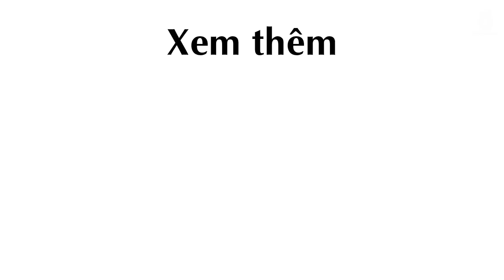Tận dụng chai nhựa để trồng những vườn rau xanh sạch tại nhà bạn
Vừa mang đến cho gia đình nguồn rau sạch và an toàn, vừa là một cách làm đầy thân thiện với môi trường, những vườn rau sạch bằng chai nhựa đang được chị em nhân rộng trong khu vực thành thị.

Vấn đề về an toàn thực phẩm, rau có sử dụng thuốc trừ sâu luôn là vấn đề bất an của mọi chị em, đặc biệt là đối với chị em ở khu vực thành phố. Do diện tích nhà ở eo hẹp nên không phải gia đình nào cũng có vườn riêng để trồng rau. Vậy nên, những vườn rau sạch với diện tích khiêm tốn, lại phù hợp với không gian đô thị như cách trồng bằng chai nhựa lại càng được lòng chị em.

Tự tay gieo trồng những loại rau củ tại gia chính là cách để chị em đối phó với vấn nạn an toàn thực phẩm hiện nay.

Để sở hữu những khu vườn như thế này không đòi hỏi bạn phải có quá nhiều diện tích. Phần lớn là tận dụng những chỗ trống ngoài hành lang, sân thượng hay cũng có thể trong bếp ăn của gia đình. Những thứ bạn cần chuẩn bị là thật nhiều chai nhựa như chai nước ngọt, dầu ăn, giấm… mà bạn bỏ đi sau khi sử dụng hết. Cần chuẩn bị thêm đất dinh dưỡng, phân trùn quế, hạt giống và dụng cụ xới đất.

Bằng những chiếc chai nhựa cũ, bạn có thể tự tay tạo ra những vườn rau sạch xanh mát và an toàn.

Bước đầu tiên, bạn dùng kéo cắt ở giữa chai một đoạn bằng 1/3 chiều dài vỏ chai. Nếu sử dụng chai nhựa cỡ lớn thì bạn có thể cắt đôi chai làm hai. Đừng quên đục lỗ chai dưới đáy để tránh cây trồng bị úng nước.

Bước tiếp theo, bạn hơ nóng kim loại và đục vào đáy chai 2 lỗ đủ để nhét dây qua. Dùng 2 sợi dây thật chắc để buộc những vỏ chai nhựa này lại với nhau và treo trên tường. Một dây buộc giữa các nắp chai với nhau, dây còn lại buộc qua 2 lỗ mà bạn đã đục. Bước cuối cùng là cho đất và gieo hạt. Bạn cần căn cứ vào kích thước của từng giống cây để gieo trồng phù hợp nhất.

Chỉ với một vài thao tác đơn giản, việc trồng cây trong những chiếc chai nhựa trở nên hết sức dễ dàng.

Với cách làm này, bạn sẽ có thể tự cung ứng cho gia đình mình một nguồn thực phẩm sạch, thực sự yên tâm khi sử dụng mà không sợ bất kì loại thuốc độc hại nào. Dưới đây là một số mẫu vườn từ những chiếc chai nhựa để bạn tham khảo!

Với những loại chai nhựa lớn, bạn có thể đặt chúng sát đất và gieo trồng những loại rau lá tốt.

Hoặc có thể chọn cách chia đôi chai làm 2 phần để trồng từng loại cây rau khác nhau.

Cách tạo thành những vườn cây treo thế này là cách hay để bạn khai thác triệt để không gian sống gia đình.

Bên cạnh kiểu vườn treo thì tạo thành một giá trồng cây như thế này cũng thu hút không kém.

Không chỉ là một giải pháp tận dụng chai nhựa bỏ đi, cung cấp thực phẩm an toàn cho gia đình, những góc vườn từ chai nhựa cũng góp phần tạo nên vẻ đẹp cho ngôi nhà của bạn.

Việc trồng cây từ chai nhựa không đòi hỏi ở bạn quá nhiều không gian nên rất thích hợp với đời sống thành phố.

Những khu vườn treo bên ngoài hành lang,…

Tận dụng những mảng tường để trống.

Hay chiếm một góc trong vườn nhà là những địa điểm lý tưởng cho những khu vườn từ chai nhựa này.

Quá dễ dàng để tạo cho gia đình một khu vườn rau xanh, sạch, an toàn tại gia, vậy còn lý do gì mà bạn không bắt tay vào làm ngay nhỉ?